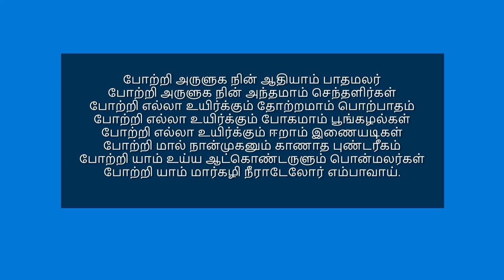திருவெம்பாவை பதிகம்-20 "போற்றி அருளுக" | Thiruvempavai Padigam-20 "Potri Aruluga"